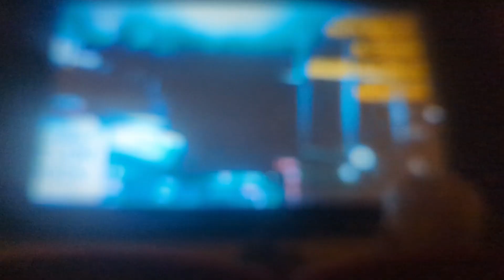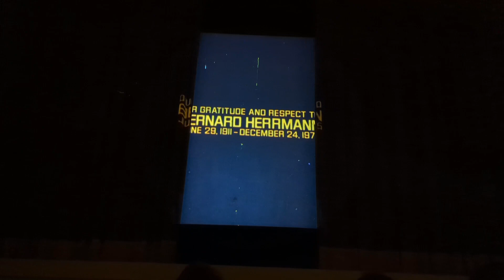Taxi Driver (1976) 35mm: End Credits @ ritz cinemas, Randwick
Taxi Driver on 35mm!! Awesome!
I hope I dont get in trouble for filming the credits one day 😁